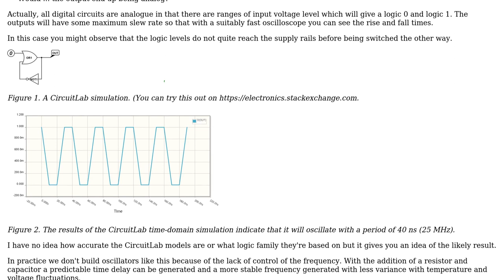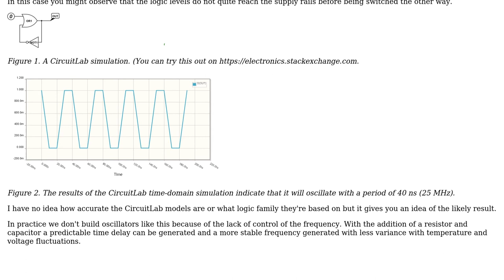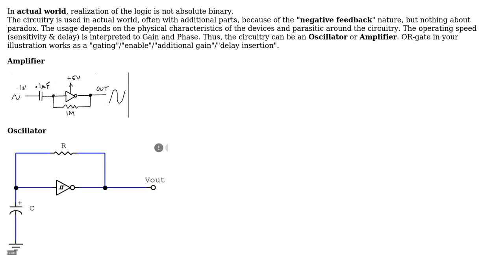Engineering: Circuit with Contradiction (2 Solutions!!)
Engineering: Circuit with Contradiction

With thanks & praise to God, and with thanks to the many people who have made this project possible! | Content (except music & images) licensed under CC BY-SA | Music | Images & others | With thanks to user Transistor user Sam Donovan user jay and the Stack Exchange Network Trademarks are property of their respective owners. You are responsible for your own actions.